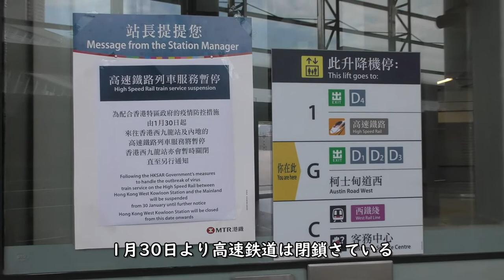Hong Kong West Kowloon Station 閉鎖中の中国高速鉄道・西九龍駅MTR Austin Station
2020年2月24日に撮影した閉鎖中の中国高速鉄道・西九龍駅と香港MTR Austin Stationです。

Following the HKSAR Government’s measures to handle the outbreak of virus, train service on the High Speed Rail between Hong Kong West Kowloon Station and the Mainland has been suspended since 30 January until further notice. Hong Kong West Kowloon Station has also been closed.

Everyday Update!